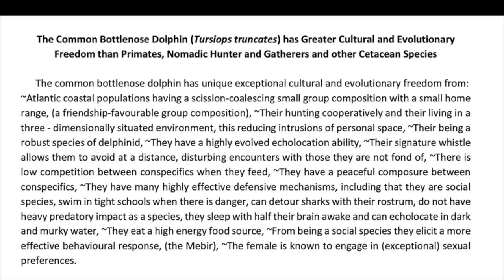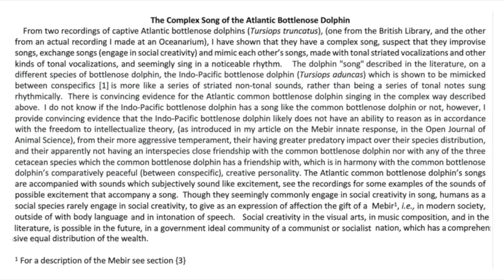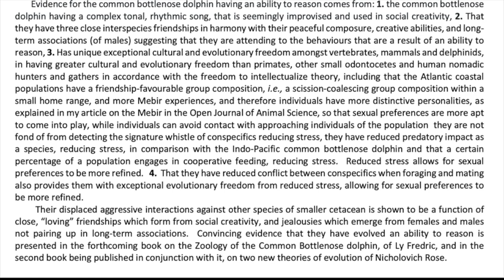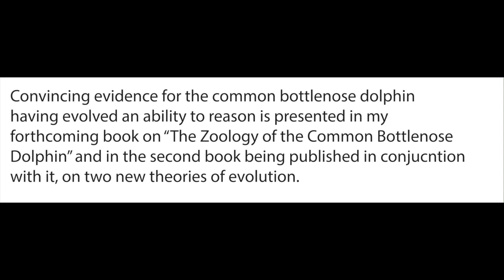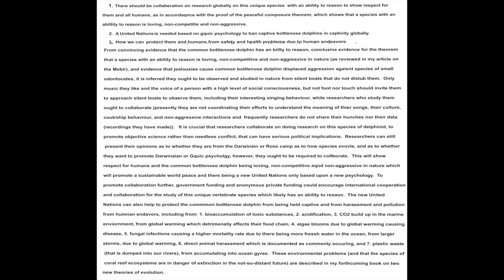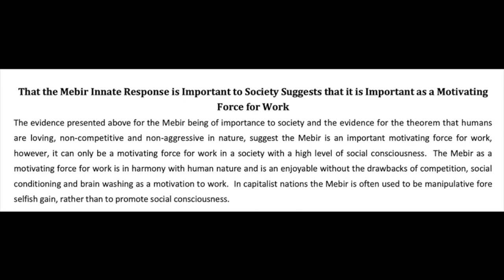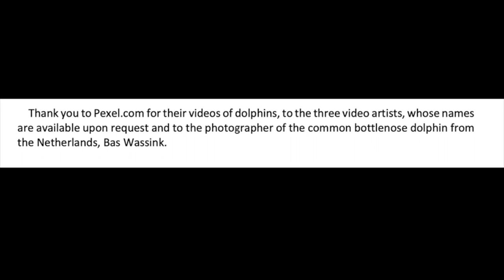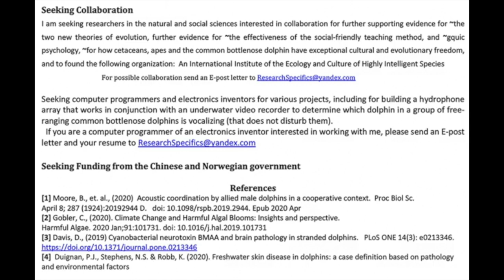This video is only of the common bottlenose dolphins song.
These songs of the common bottlenose dolphin were recorded in 1984 at Sea Life Park.